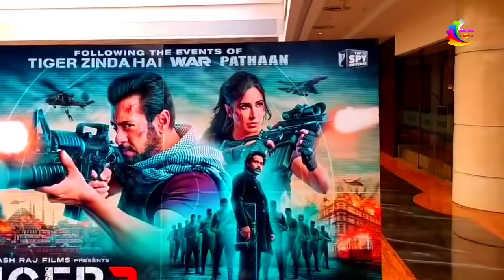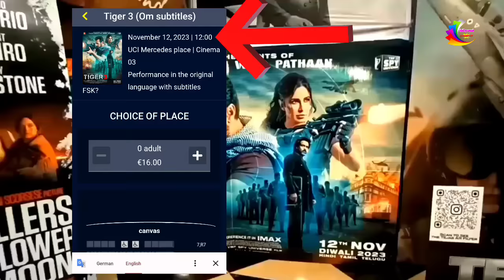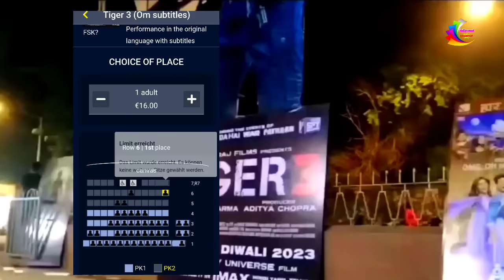Tiger 3 का Ticket Booking तीन दिनों तक Housefull In Germany 12-13-14 Date तक टिकट खत्म। Salman Khan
Tiger 3 Trailer Out Now
Tiger 3 1st day Box office collection
Tiger 3 First Review
Tiger 3 Blockbuster
Tiger 3 All Time Blockbuster
Tiger 3 Vs Bahubali 2
Tiger 3 Vs Jawan 1st Day Box Office collection
Tiger 3 Big Record
SalmannKhan News
Salman Khan Big Record
SalmanKhan Katrinakaif
Emraan Hashmi
Tiger 3 Day 1 Occupancy
Tiger 3 First Day Box Office collection
Tiger 3 satellite right digital right
Tiger 3 1 Day Box Office collection
Tiger 3 All Time Box Office collection
Tiger 3 Hindi collection
Tiger 3 Tamil collection
Tiger 3 Telugu collection
Tiger 3 Update
Tiger 3 Film Review
Tiger 3 Public Review
Tiger 3 Morning Public Review
Tiger 3 First Day public Review
Tiger 3 Fans Review
Tiger 3 Critics Review
Tiger 3 Full Movie Review
Tiger 3 Day 1 Advance Booking
Tiger 3 second day Advance Booking